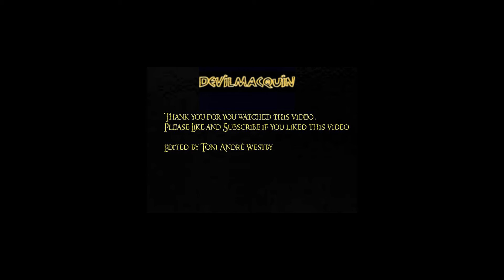Minecraft - RageMode # 1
Hei, dette er en liten mini serie som kommer ut i helgen 6-8November